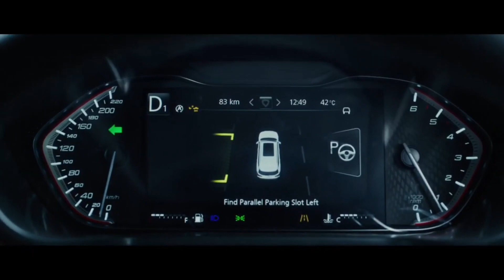MG Gloster | Automatic Parking Assistant | MG Gloster First Look | Automobile Techno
Hi guys!!

About MG Gloster 👇👇👇
MG Motor India is likely to launch the Gloster SUV as the third product from the brand in the country. Produced by SAIC Motor’s sub-brand Gloster is a full size SUV that will rival the likes of the Toyota Fortuner, Mahindra Alturas G4 and the Ford Endeavour.&nbsp;
In China, the Gloster&nbsp;is powered by a 2.0-litre turbocharged petrol engine that is capable of producing 221bhp and 360Nm of torque. This engine is offered with a six-speed manual transmission and a six-speed automatic transmission.
The China-spec MG Gloster&nbsp;is equipped with features such as a 12.3-inch touchscreen infotainment system, panoramic sunroof, 360-degree camera, three-zone climate control and an eight-inch fully digital instrument console.&nbsp;

Hey !!! I am Harshvardhan Shekhawat from Sikar, Rajasthan.

Thanks For Watching__#automobiletechno